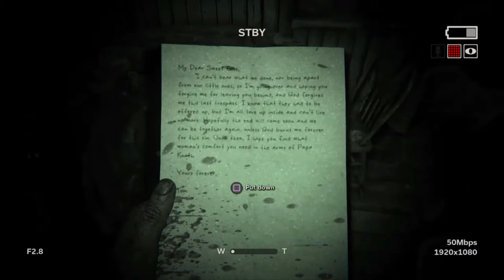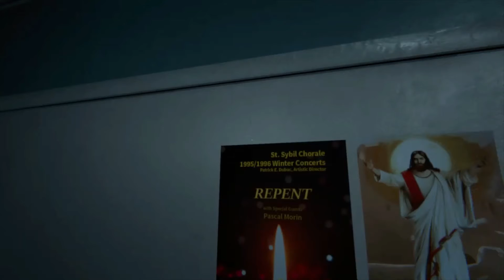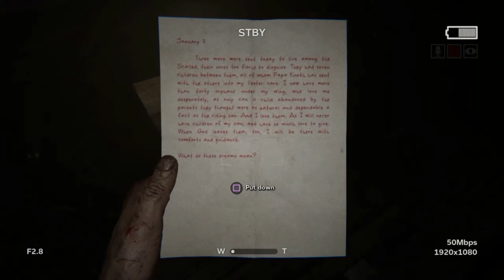Outlast 2: Sprite Cranberry and Screams!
Not a schedule, but we're getting SOME consistency going.